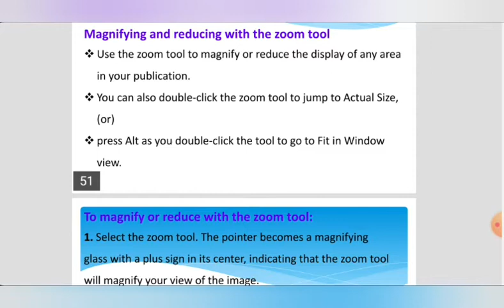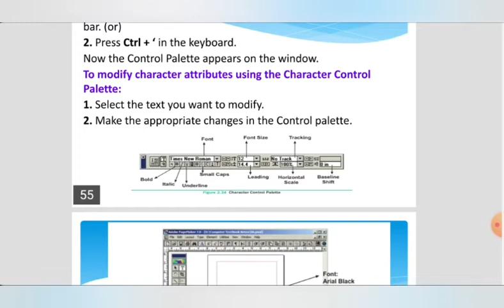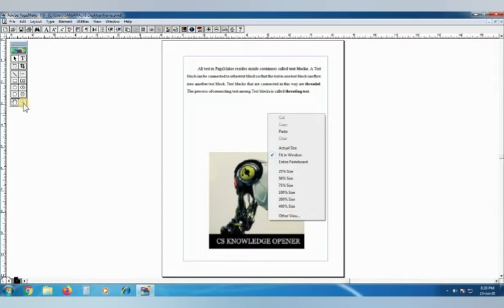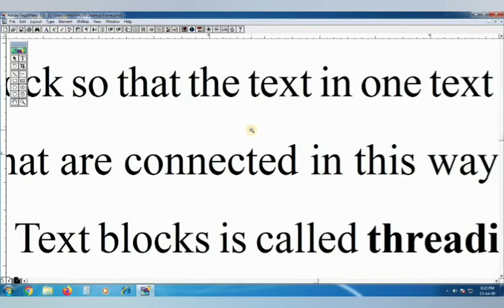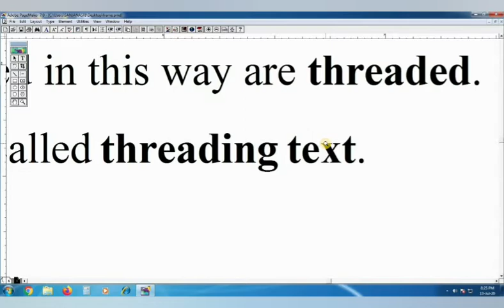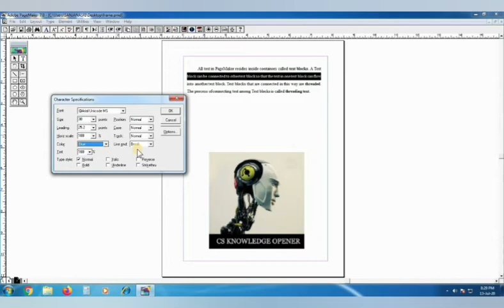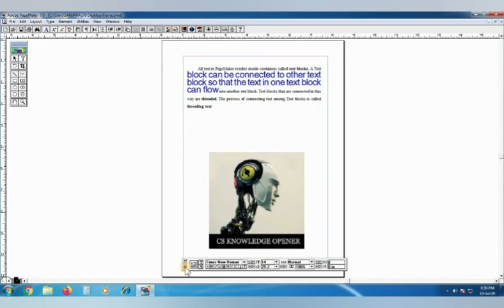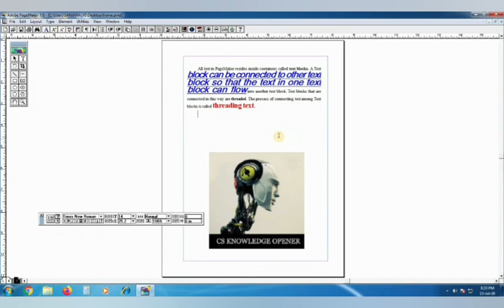12th Computer Applications Magnifying and reducing with the zoom tools in Adobe Pagemaker Chapter-2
In this topic we are going to see magnifying and reducing with the zoom tools
1.To magnify or reduce with the zoom tool
2. To magnify part of a page by dragging.

Formatting a document.
1.Character formatting using character specifications dialog box
2. Character formatting using the control palette
3.Changing text colour

This is channel CS KNOWLEDGE OPENER focuses on 11th &12th Computer Science & Computer Applications Programming Skills and also we Publishing Study Materials Based on New syllabus introduced by TNSCERT.(TNBOARD)